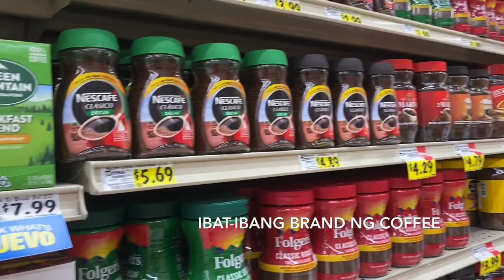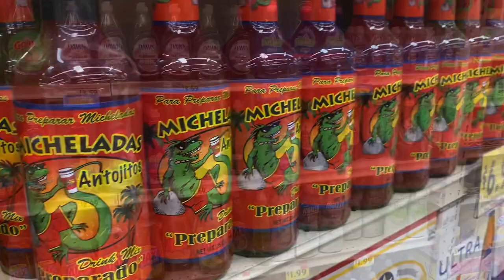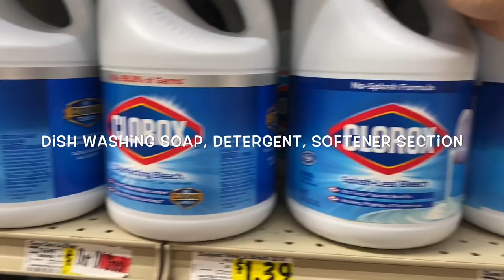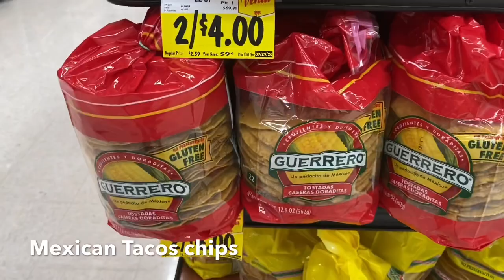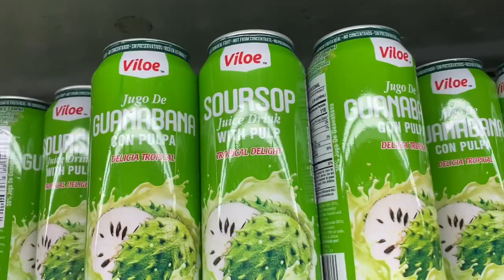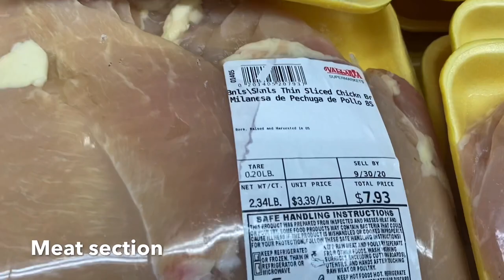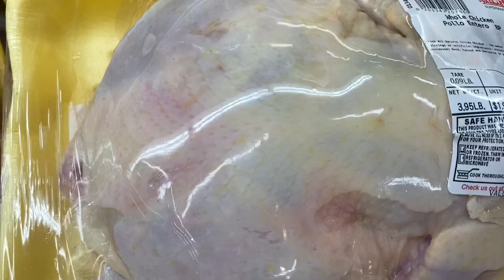Palmdale Park l Namili sa Mexican Grocery- Rico & Sheryl Urlanda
Once in awhile, since the covid 19 virus start madalang na kame lumabas. Lage lang sa bahay at sa likod nag gagarden. So today, we decided to walk in the park and do aome grocery sa shop.